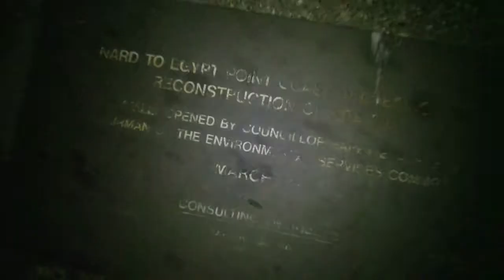London to Dubai 2011 Trip Preparation Episode 2 Motorcycle Adventures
Alexis and his friends Les and Jamal tour the Isle of Wight and test new filming techiques and equipment.